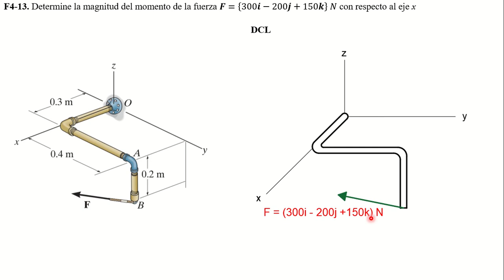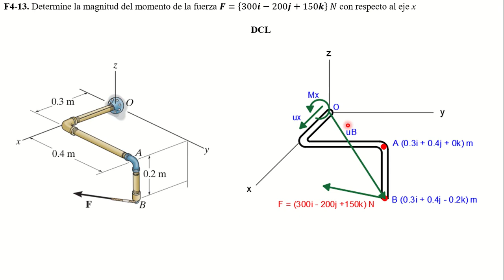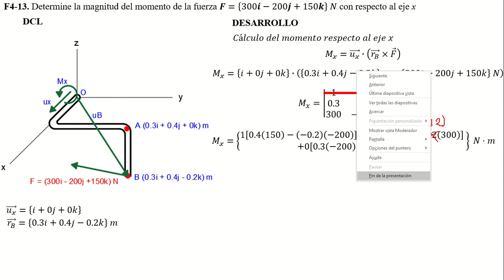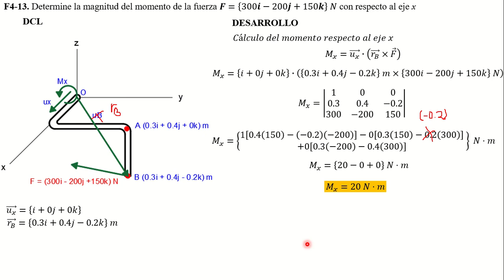F4-13. Determine la magnitud del momento de la fuerza F = {300i - 200j + 150k} N con respecto al eje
F4-13. Determine la magnitud del momento de la fuerza F = {300i - 200j + 150k} N con respecto al eje x.

F4–13. Determine the magnitude of the moment of the force F = {300i - 200j + 150k} N about the x axis.

Ingeniería Mecánica. Decimocuarta edición. R. C. Hibbeler. RESULTANTES DE UN SISTEMA DE FUERZAS. PROBLEMAS FUNDAMENTALES.